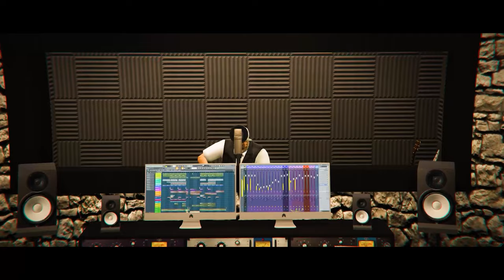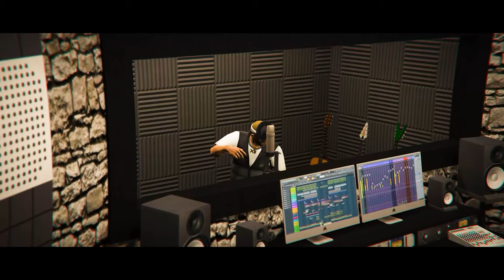T3D™ - GTA x Chico (Official video)